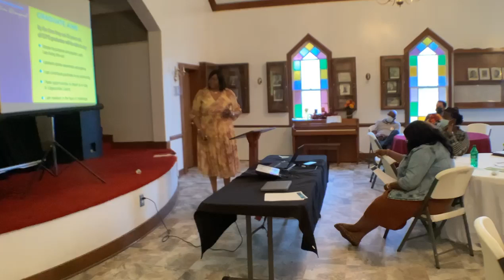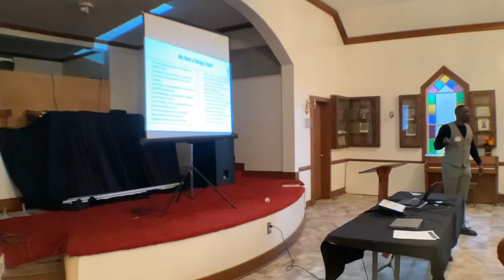Demerger Part 2 Ebenezer Baptist Church May 3, 2022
Demerger Part 2 Ebenezer Baptist Church